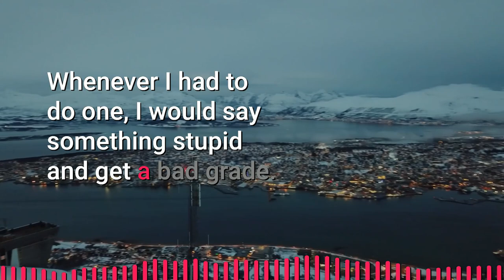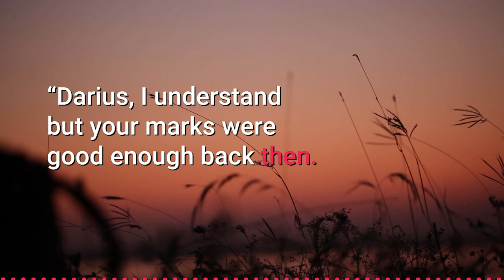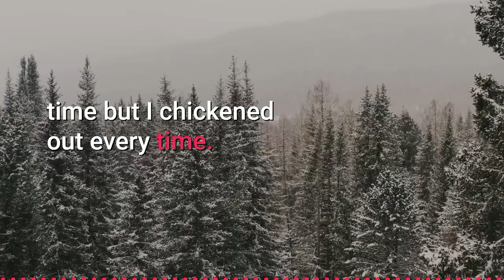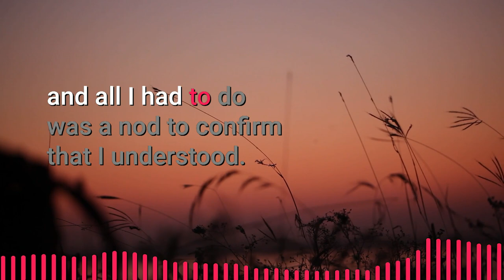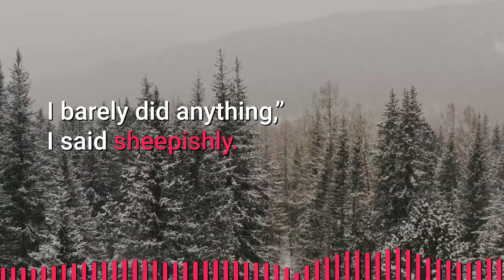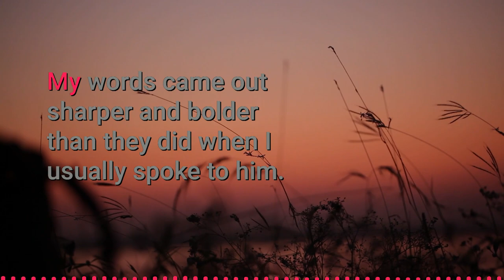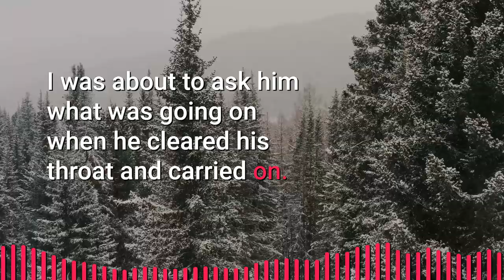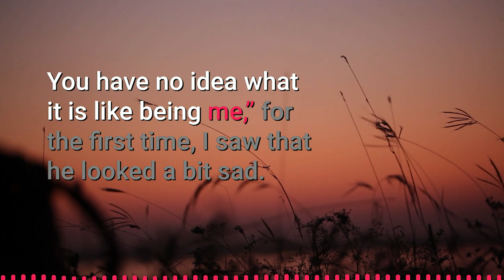A Confident Nerd Fell in Love with A Shy Jock Guy | Part 1 | Jimmo Gay Love Story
► Story:  Your Voice Is Your Weapon | Part 1 | Jimmo Original